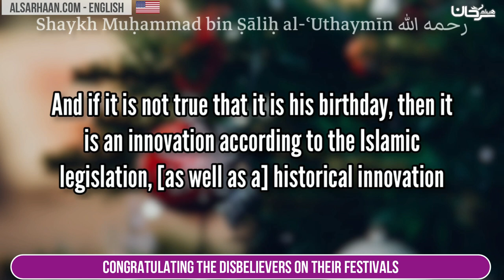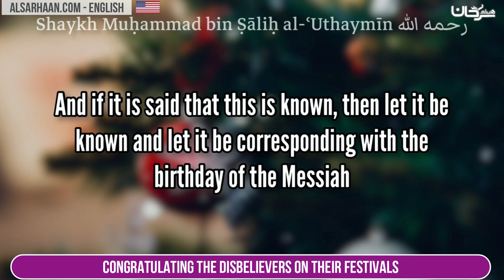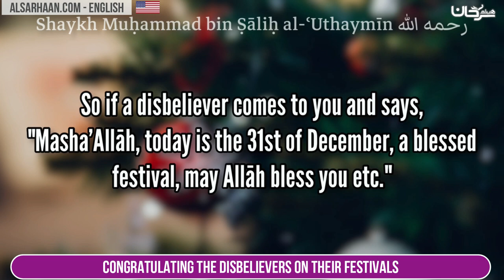حكم تهنئة النصارى بأعيادهم لفضيلة الشيخ ابن عثيمين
Can muslim wish merry christmas to christian
Congratulating non muslims on Christmas, New Year and other festivals
Congratulating Someone On Their Religious Holiday
 Access course materials, Test your knowledge & Get certified for FREE at Sunnah college
Your Source of Authentic  Islamic Books for free
الإيميلEmail
تطبيق أندرويد:
congratulating non muslims on their festivals